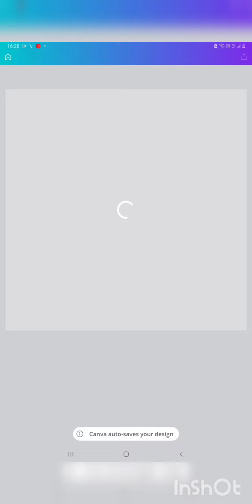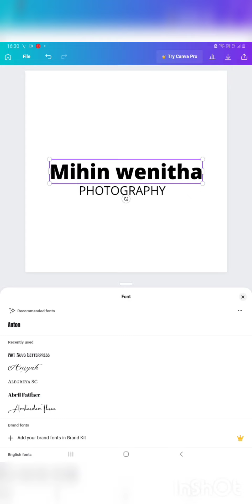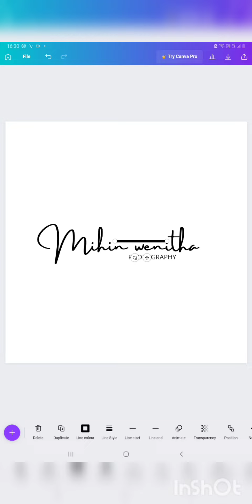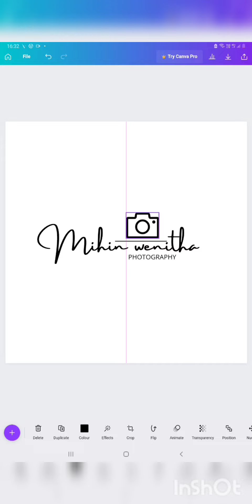how to make a photography logo using canva